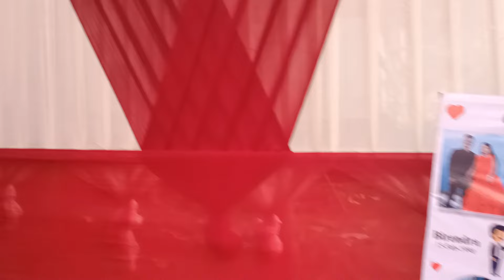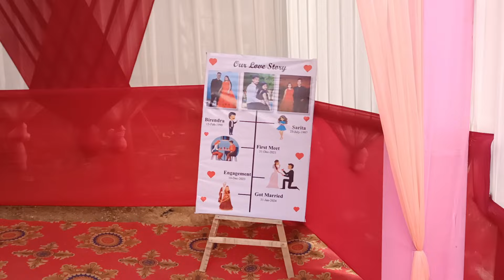Wedding Pendal Decoration || Wedding Ceremony ❤️